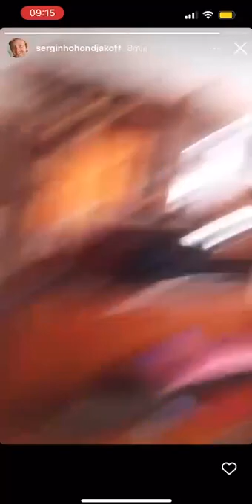CABEÇÃO (malhação) aparece DROGADO e ameaça o pai